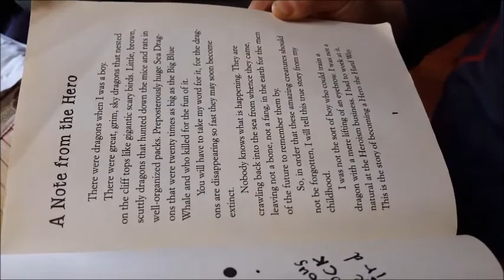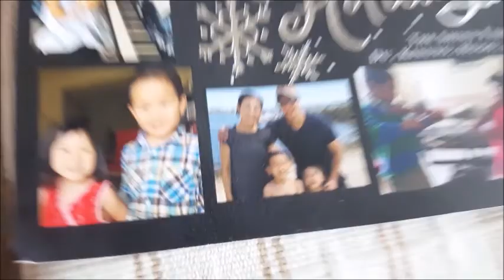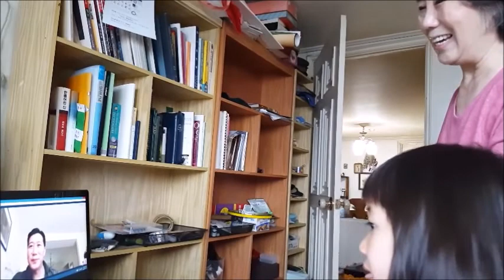Heavenly angels came to us.